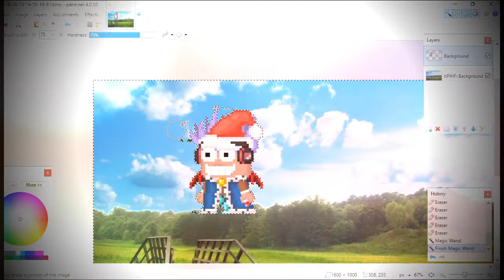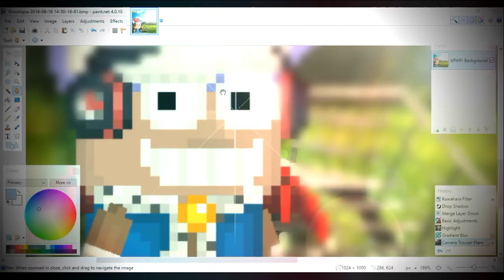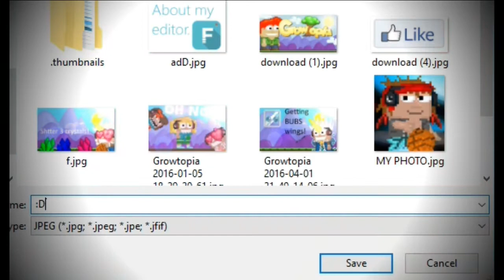Makeing my new profile picture! :D Paint.net #5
i'm kinda bad at explaining stuff :P but i hope you liked the video!!